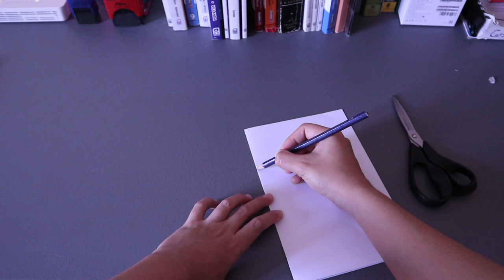Stencil Printmaking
For Grade 3 Arts
3rd Quarter MELCs: Stencils a paper or plastic sheets to be used for multiple prints on cloth or hard paper.